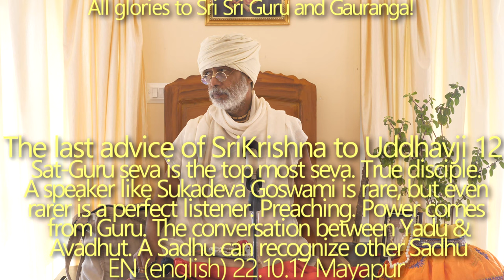SBen221017 The last advice of Sri Krsna to Uddhavji 12 A genuine disciple is most rare.Sat Guru seva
Actual Submission. The topmost idealism of yukta-vairāgya as shown by Śrīla Prabhupāda. Dharma-vid Yadu Mahārāja. Lessons from the Avadhūta. Quality over quantity. The absurdity of so-called sevā without any sādhana. The forest fire of material saṁsāra.

ŚB 11.12.24 →

evaṁ gurūpāsanayaika-bhaktyā
vidyā-kuṭhāreṇa śitena dhīraḥ
vivṛścya jīvāśayam apramattaḥ
sampadya cātmānam atha tyajāstram

[With steady intelligence you should develop unalloyed devotional service by careful worship of the spiritual master, and with the sharpened ax of transcendental knowledge you should cut off the subtle material covering of the soul. Upon realizing the Supreme Personality of Godhead, you should then give up that ax of analytic knowledge.]
“If you enjoy something—try to realize [this point]—whatever enjoyment you have done in your life, whatever you are doing or you are supposed to do in the future, with a [rational] brain you can think: for your enjoyment, somebody has to put forth some energy. When I take prasāda, somebody is cooking. Somebody is cooking, giving energy, so I am enjoying. This way, if you calculate with a very cool brain that whatever enjoyment you have done in your life, past, present or future, for that, someone has to put forth some energy for you. Therefore, you are enjoying that person. With a very cool brain you will have to think [about this]. That’s why Śrīla Raghunātha dāsa Gosvāmī never wanted to take any sevā from anybody. Śrīla Gaura Kiśora Dāsa Bābājī Mahārāja never wanted to take any sevā from anybody. Never. They never think themselves to be the object of service.”

“This material world is burning. Caitanya Mahāprabhu told: This material world is burning, there is a forest fire. You cannot see because you are blind. There is a forest fire! Each person is fighting with others to protect their self-interest. Always, fighting is going on. Always, different kinds of fighting and competition are going on. This is a burning samāja; this society is burning:

janeṣu dahyamāneṣu
kāma-lobha-davāgninā
na tapyase ’gninā mukto
gaṅgāmbhaḥ-stha iva dvipaḥ
(ŚB 11.7.29)

This is the same thing Yadu Mahārāja was speaking: janeṣu dahyamāneṣu, kāma-lobha-davāgninā—This material world is burning due to kāma, lobha, all burning their heart, and they’re fighting with each other—that kind of forest fire is going on, like Caitanya Mahāprabhu told us. Yadu Mahārāja is also speaking this. So, kāma, krodha, lobha, moha, all different kinds of ripu (enemies)—due to the influence of different kinds of ripu your heart is burning—and the whole world is just like a forest fire. The whole world is going on just like a forest fire.”

“Sanātana Gosvāmī is also writing in Hari-bhakti-vilāsa, that just like bell metal can be converted into gold by some chemical reaction, similarly, when someone goes to take dīkṣā from an elevated devotee, a very nice paramahaṁsa, their life also can be converted. If one dirty person is going to submit unto the lotus feet of pure devotees, by the association of those devotees, it is sure that he can be converted into a devotee. All dirtiness of the heart, everything, can go away; Sanātana Gosvāmī is writing.”